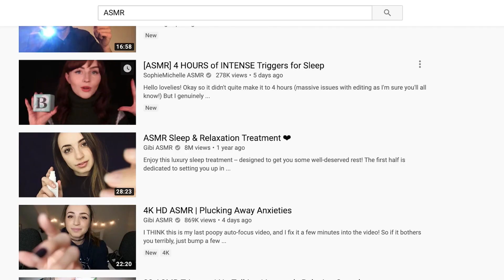The Phenomenon of ASMR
James Heathers, a bio-signal postdoctoral researcher at Northeastern University unpacks the viral sensation of ASMR.